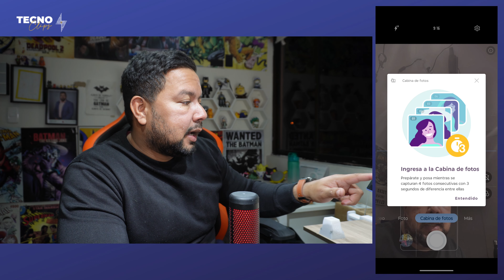MOTOROLA EDGE 50 PRO | Tutorial de cámaras |REVIEW DE CAMARAS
Moto Edge 50 Fusion es una gran opción para usuarios que buscan un smartphone con un buen rendimiento, una cámara de calidad y una batería de larga duración a un precio asequible.

Moto Edge 50 Fusion, smartphone, gama media, pantalla pOLED, 144Hz, Snapdragon 6 Gen 1, cámara 50MP, cámara frontal 32MP, batería 5000mAh, carga rápida, IP68, Android 14, precio, oferta, review, análisis, unboxing.